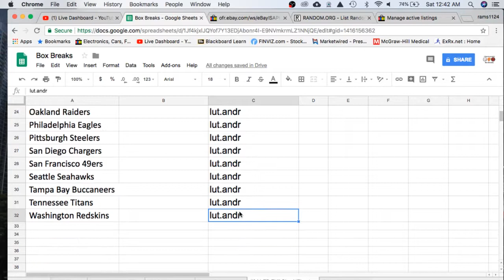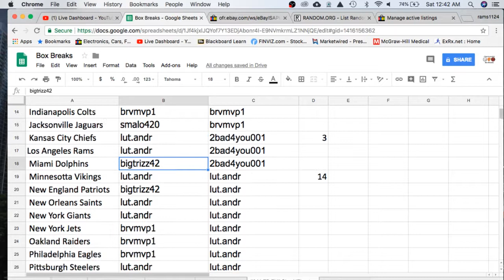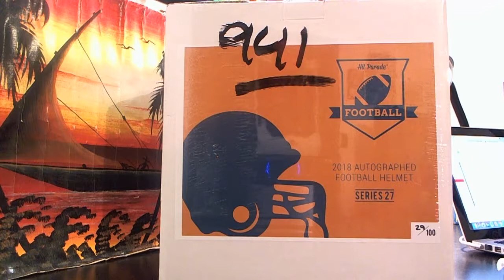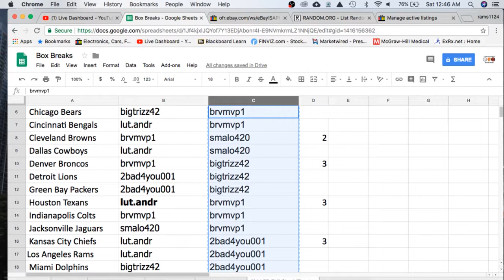2018 HIT PARADE AUTOGRAPH FULL SIZE (NFL) FOOTBALL HELMET LIVE BOX BREAK #941